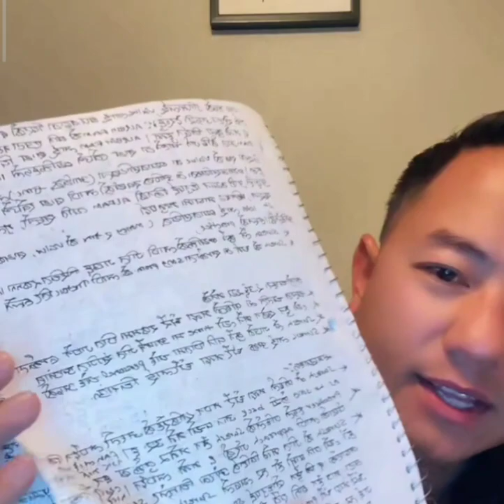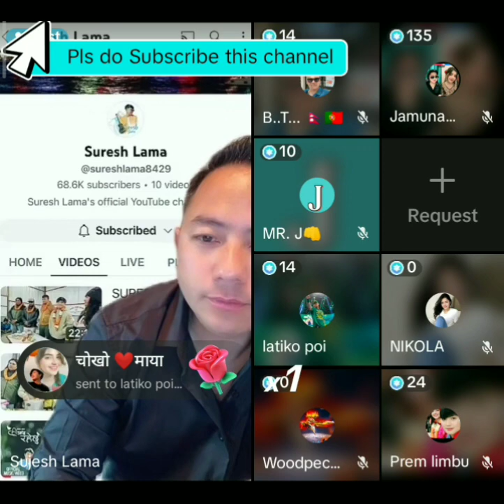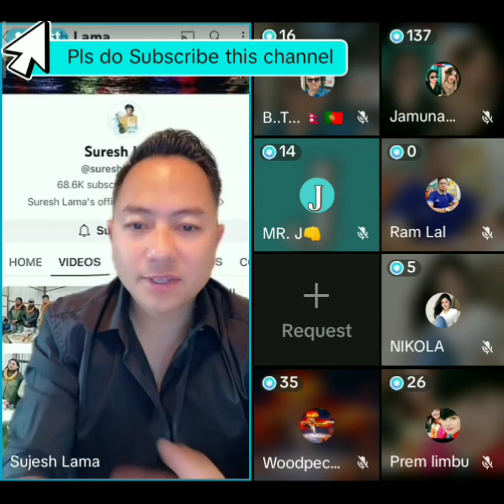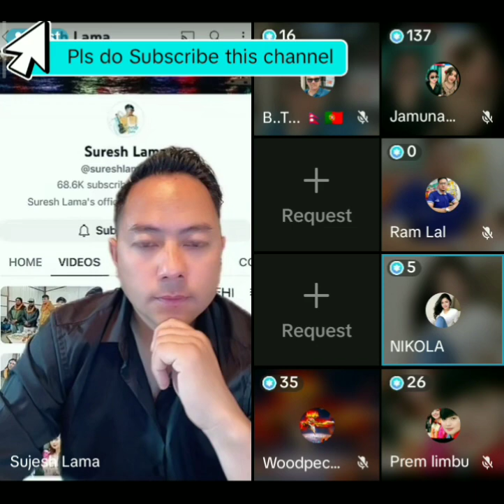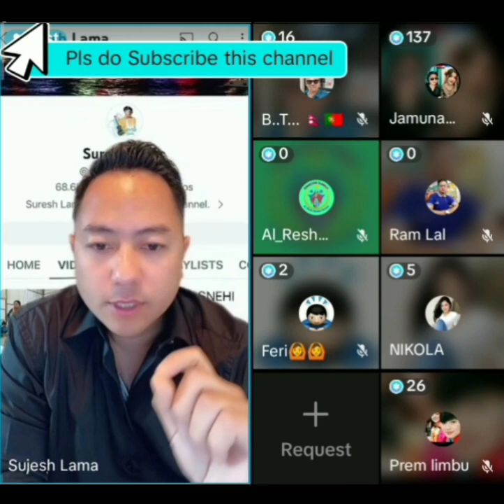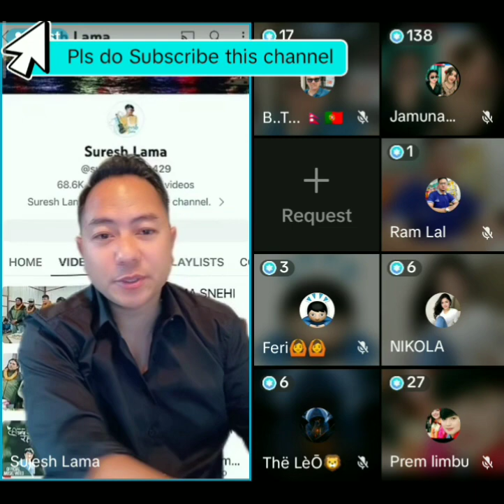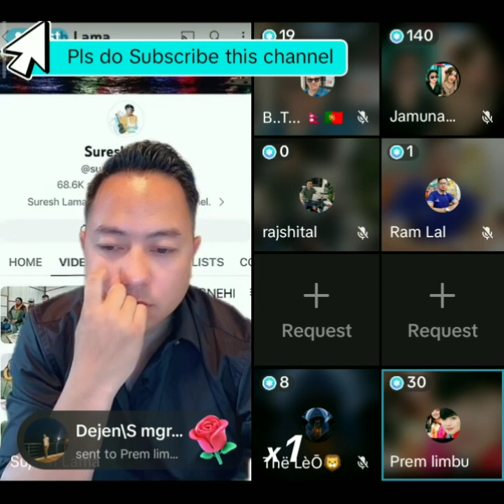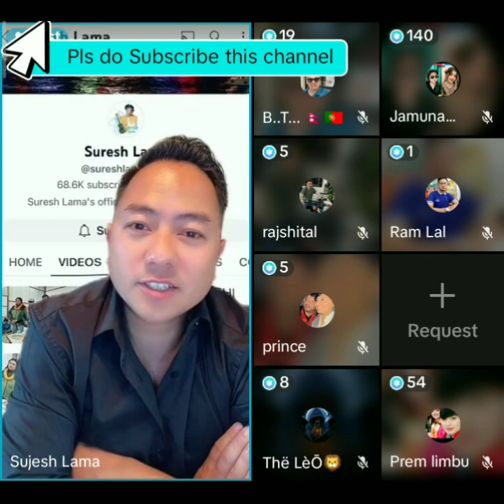विवादित विषयलाई यसरी प्रष्ट्याए Sujesh lama|| NIKOLA ले एउटै बिषयलाई बारम्बार उठाएपछि भयो हलचल